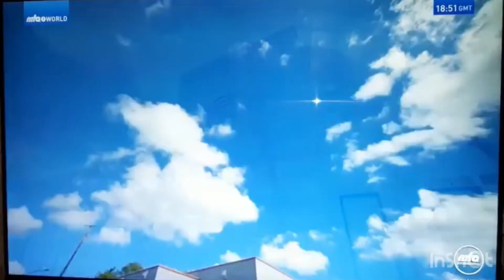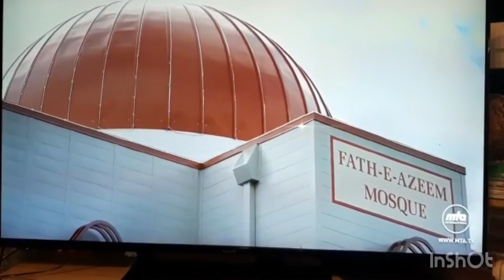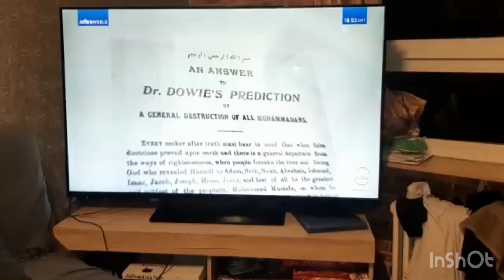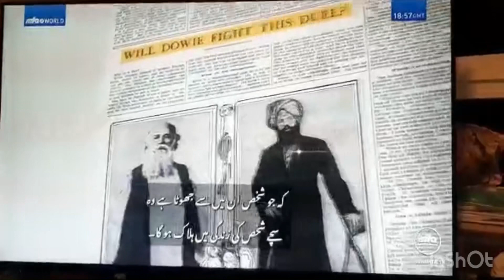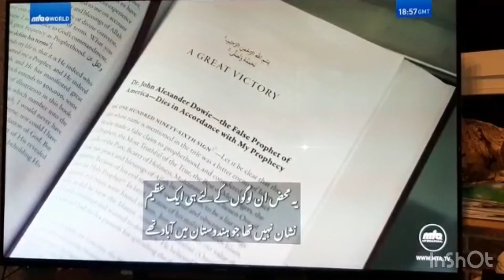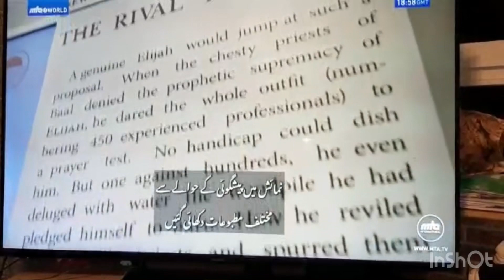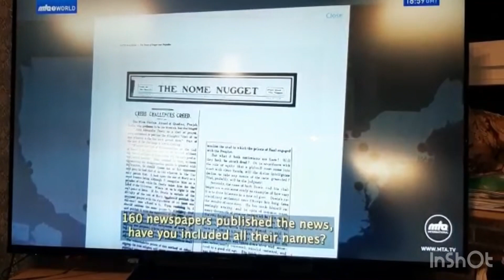Part no 715 یہ دنیا کیسی ہے کہیں عبادت گاہوں کے مینار گراتے ہیں کہیں انکو شہر کی چابی پیش کی جاتی ہ